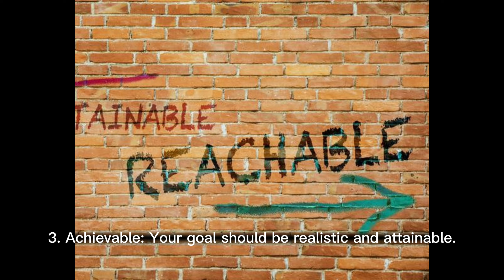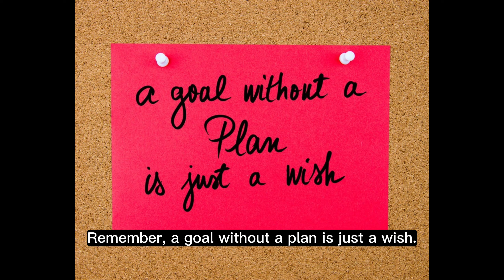How to Set SMART Goals in Just 60 Seconds | 1 Minute Knowledge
Welcome back to '1 Minute Knowledge', your go-to channel for quick and effective learning! Today, we're tackling the art of setting SMART goals.